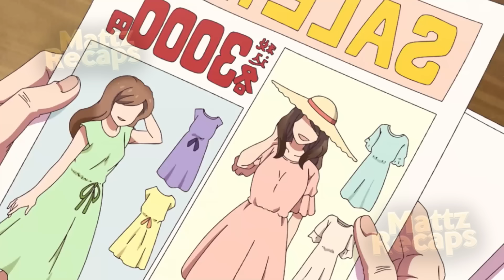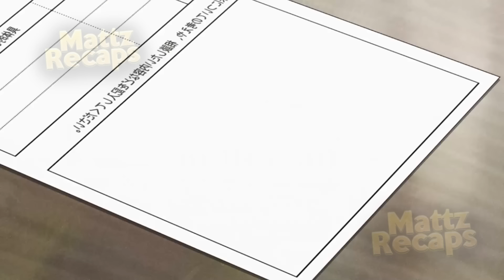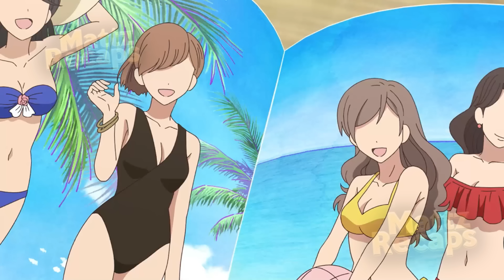Casal de Idosos Volta a Juventude e Agora Podem Viver Sua Tão Sonhada Lua de Mel (2) Anime Recap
Anime: Jiisan Baasan Wakagaeru ep 2

00:00 -  Deixa o Like Aí
00:30 - Jiisan Baasan Wakagaeru ep 2